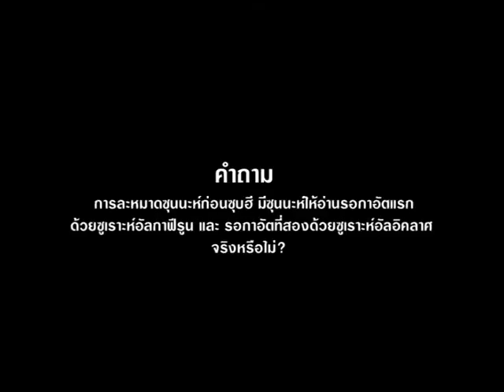590414ท่านถามอิสลามตอบอ อับดุลลอฮละหมาดซุนนะห์ก่อนซุบฮี